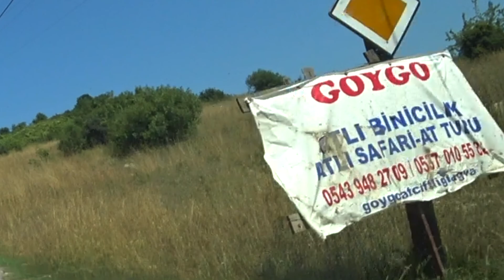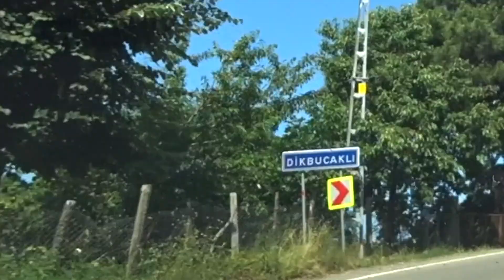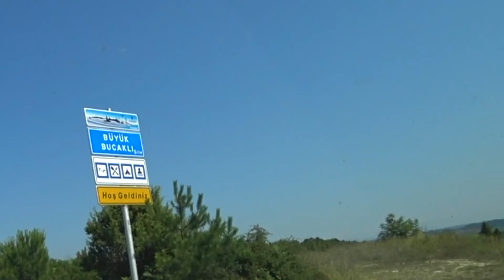Kako naci teren ili kucu za kupovinu u Turskoj??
Ova pusta plaza, kad bi bilo cisto, bila bi predivna I za kupanje